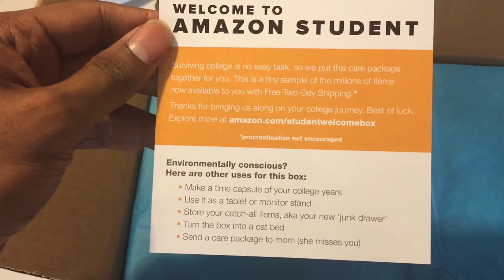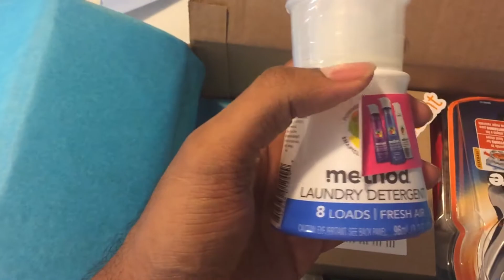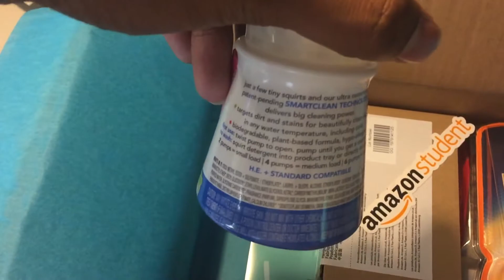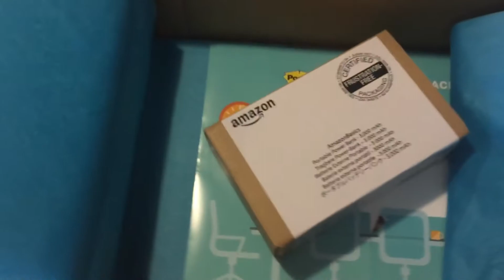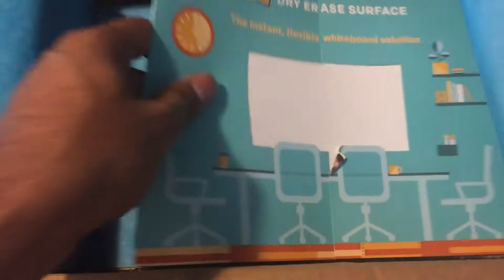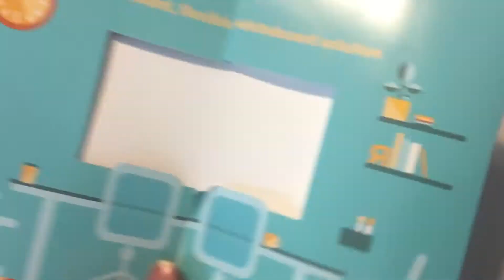Unboxing Amazon Student Welcome Box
Got it from Amazon and I'm surprised at the handy items it has:
1. 3000 mAh Amazon Basics Power Bank
2. Gillette fusion pro glide power razor
3. Dentek dental kit with tongue cleaner
4. Bear Naked Granola snacks
5. Kraft Mac & Cheese
6. Peppermint Cobalt gum
7. Scope toothpaste
8. C4 pre-workout supplement
9. Sharpie highlighter
10. Method Laundry Detergent
11. post-it Flexible whiteboard